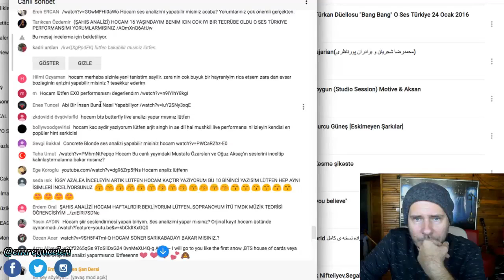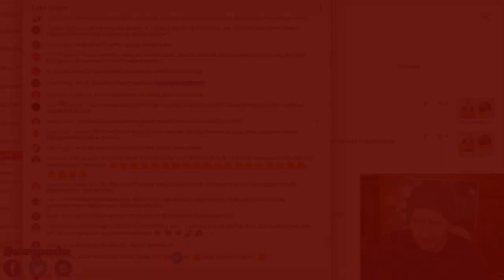Doğaüstü Ses Georgia Brown Ses Analizi !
Kanaldaki Videolara Altyazı Yazmak İçin :
linkine tıklayarak yardımcı olabilirsiniz.